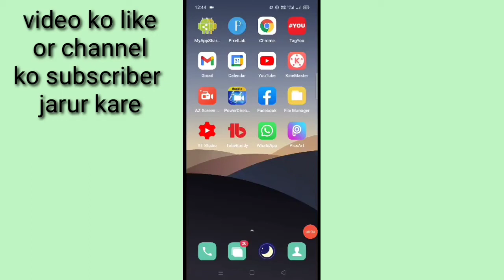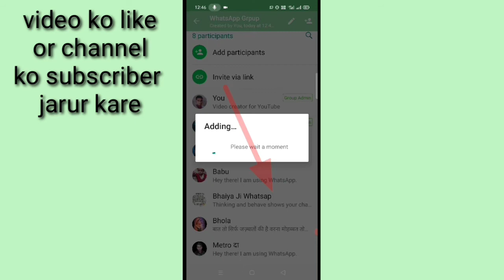WhatsApp group me kisi dusre ko group ka admin Kaise bamaye।। how to make WhatsApp group admin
is video me bataya gaya hai friends ki WhatsApp group me kisi dusre ko group ka admin kaise banaya jata hai